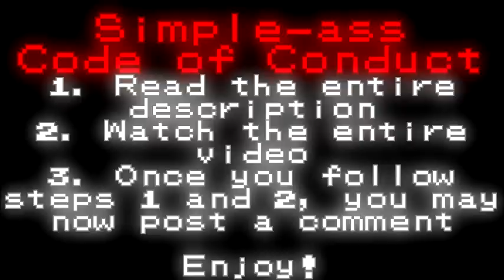[MKWii]WWRC39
Stop at the edge, or the shocks will PWN you!

Also, apparently, one of the trick animations still needed fixing, so I did so. Revised driver/Mach Bike textures as well.